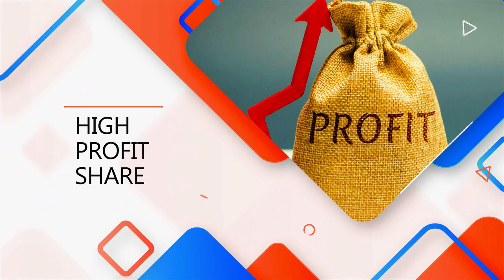യു.എ.ബീരാന്റെ ജീവചരിത്രം പ്രകാശനത്തിനൊരുങ്ങുന്നു